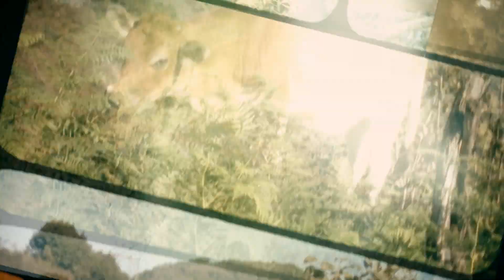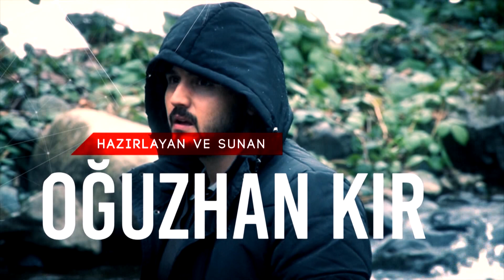HAYDE GİDELUM HAYDE - GİRESUN ESPİYE GÜZEL YURT KÖYÜ (KEÇİ KÖY)